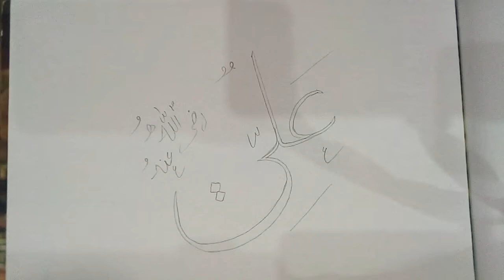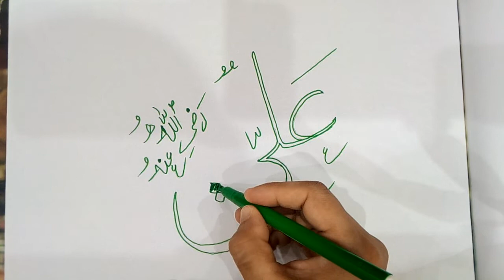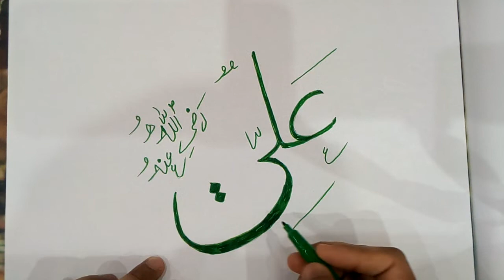HAZRAT ALI RA | 4th CALIPH OF ISLAM | ARABIC CALLIGRAPHY TUTORIAL FOR BEGINNERS | MY OWN CALLIGRAPHY